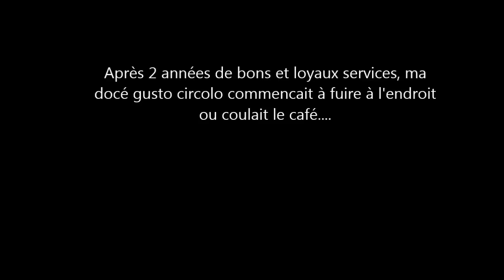Réparer la fuite d'une DOLCE GUSTO KRUPS CIRCOLO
dolce gusto qui fuit, réparer fuite d'eau des circolo piccolo melody genio mini me (changer plaque percuteur) ►sur amazon Cela fonctionne avec de nombreux modèle (piccolo, melody...) (qui utilise la même plaque percuteur)
En effet, au bout d'un certain temps, (2 ans dans mon cas), ma dolce gusto circolo a commencé à fuir...le problème venait de la plaque percuteur.

sur le thème dolce Gusto :
Dolce gusto eau qui ne coule plus ou lentement : nettoyer la plaque percuteur

dolce gusto eau qui ne coule plus pas détartrer circolo piccolo melody genio mini me avant qu'il ne soit trop tard!! présentation du mode detartrage

réutiliser se resservir de ses capsules de sa DOLCE GUSTO KRUPS est ce possible ?

dolce gusto melody titane présentation de la machine et 3 boissons lungo, choconino et espresso intenso

Infiny press revolution moulinex ZU5008 pour faire des jus et coulis délicieux.

installer une applique murale (douille dcl) changer une applique murale

installer une suspension luminaire plafonnier poser sur douille dcl

nespresso krups reamorcer réamorcage eau qui ne coule pas plus Krups XN 2003 Nespresso Essenza Manuelle

caractéristique du joint que j'ai utilisé pour reparer la fuite de ma Krups XN 2003 Nespresso Essenza Manuelle

enduire un mur intérieur au rouleau à peinture!